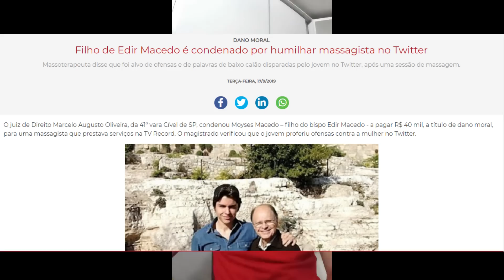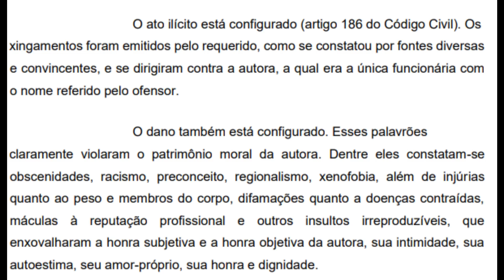FILHO DE EDIR MACEDO É CONDENADO POR HUMILHAR MASSAGISTA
* CASO TENHA FALTADO ALGUM CANAL, ESCREVA AQUI NO COMENTÁRIO QUE INCLUIREI NA LISTA.